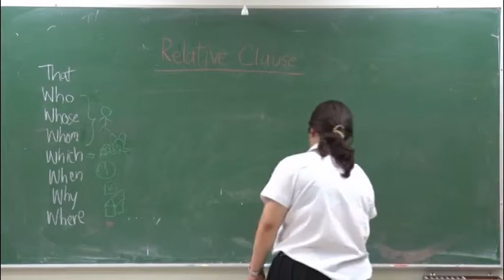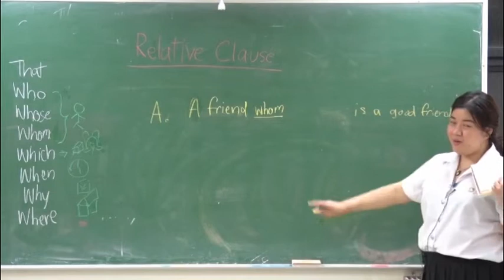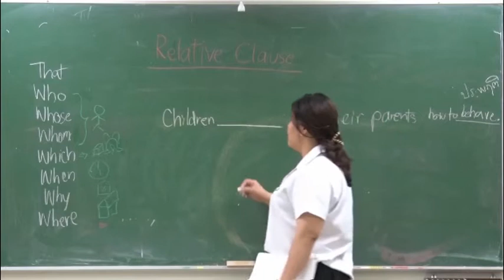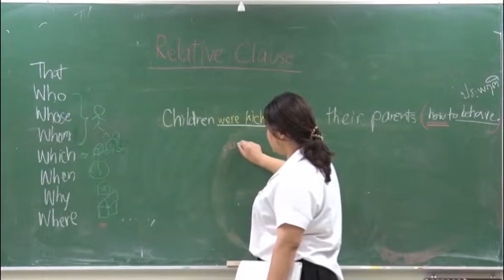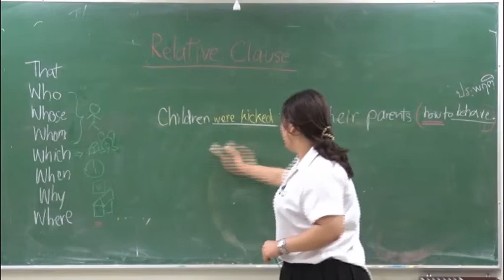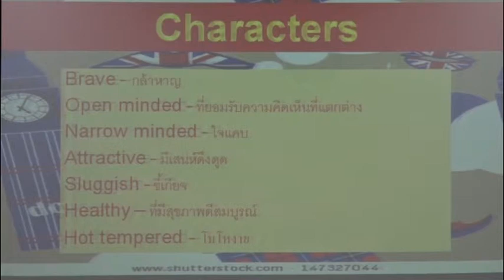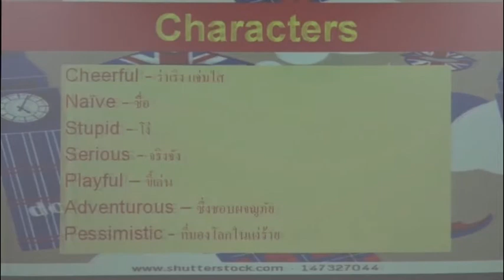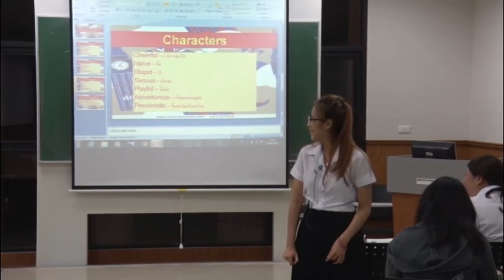BG1001 Final5 x264